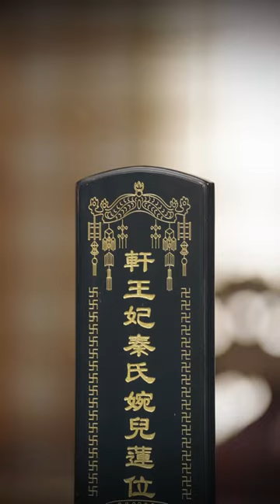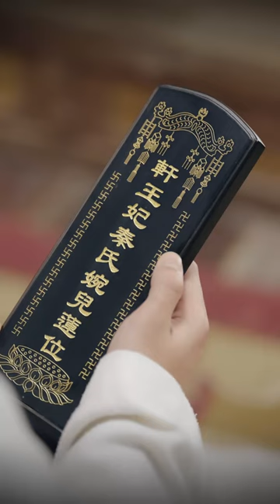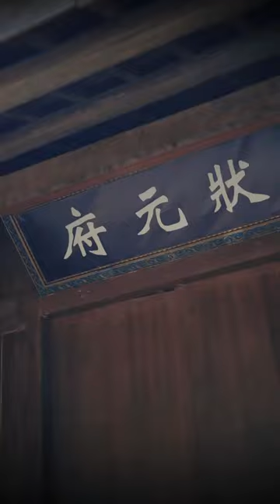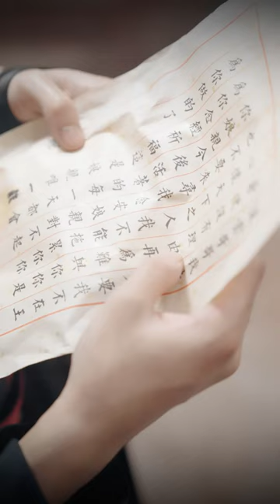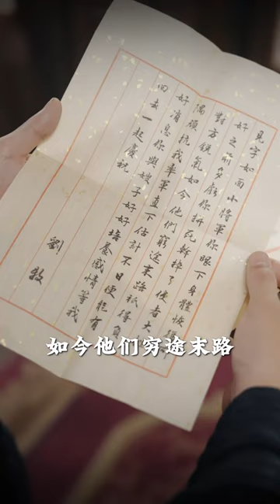[MULTI SUB]【完整版】王爺寵妾滅妻，將她的孩子害死。 她離開王府，卻被發現是王爺的救命恩人，開始追妻之路。 |《落跑王妃不好追》短劇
劇名：落跑王妃不好追

Drama title：It’s hard to chase the runaway princess